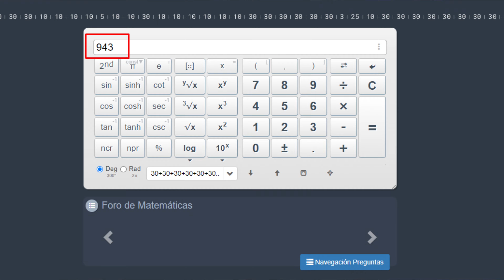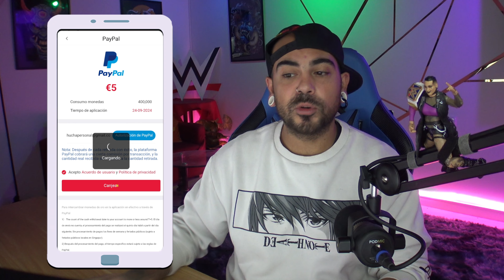ESTA SI ES LA APP QUE MÁS ME HA PAGADO ✅ Enseño 42 COMPROBANTES DE PAGO Y RETIRO EN DIRECTO!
Mi tienda oficial (MUY BARATA) de seguidores en Instagram y Tiktok

Si lo prefieres, basta con buscar "Cashzine" en Play Store, iOS o google :)

🌟 Temas del canal:
1. Estrategias para ganar seguidores en Instagram
2. Optimización del perfil de Instagram para aumentar la visibilidad
3. Técnicas de engagement en Instagram
4. Cómo crecer en TikTok rápidamente
6. Cómo Ganar dinero desde casa